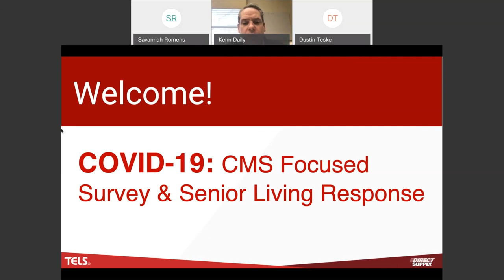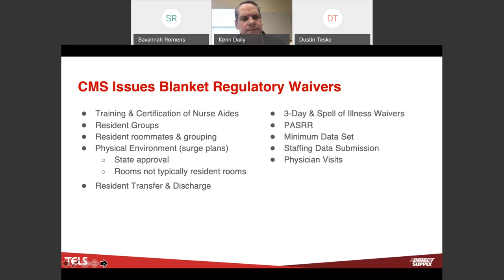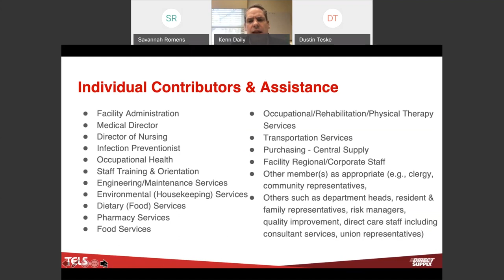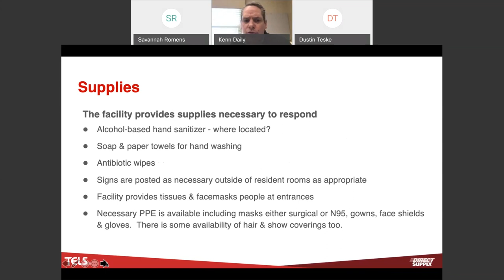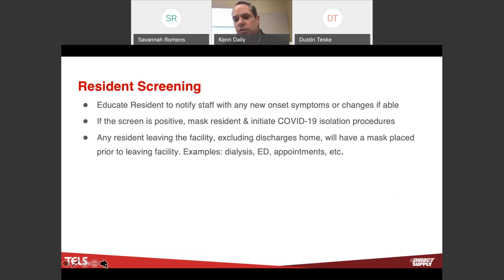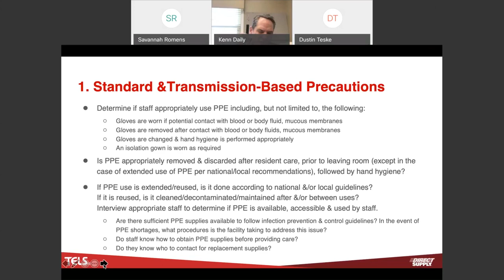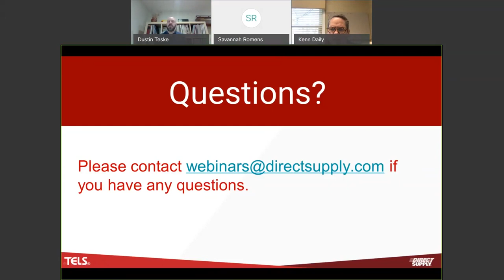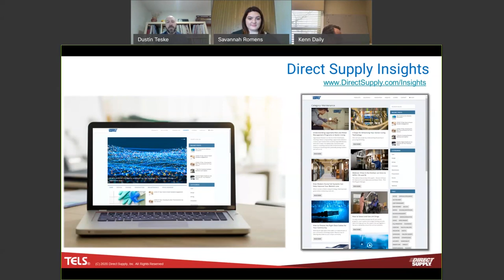COVID-19: CMS Focused Survey & Senior Living Response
Presenter:
Kenneth Daily, LNHA and Founder of Elder Care Systems Group

Description:
Since early February 2020, The Centers for Medicare & Medicaid Services (CMS) and the nation have watched the spread of COVID-19 and its serious effects on Senior Living communities. CMS is committed to taking critical steps to ensure America’s healthcare facilities are prepared to respond to the threat of the virus. Kenneth Daily, LNHA and Life Safety and Emergency Preparedness Specialist, will review the CMS Focused Survey mandate, discussing the seven critical sections included and how Senior Living providers have responded so far. He will share his thoughts on best practices, planning and preparedness, as well as how facility leaders can rise to the challenge assisting staff and residents in navigating these challenging times. Not just theory, Kenneth has been serving as the administrator of a 92-bed community severely impacted by the COVID-19 virus, with more than 35 positive cases and six deaths.

8:22: Learn about some of the major changes to CMS and survey policy guidance, including waivers for specific certification requirements, such training and certification of nurse aids, resident groups, staffing data submission, physical visits, and resident transfer and discharge, among others.

16:58: Incident Command is critical to the COVID-19 response.These individuals should also be responsible for critical tasks if and when a case of COVID-19 occurs.

30:10: Consider communications, supplies, lockdown, screening and tracking as part of your preparation efforts and response if / when a case occurs.|

42:32: The CMS Memo 2020 contains two parts: the President’s National Emergency Declaration, suspending much of the regular long-term care facilities survey and enforcement, as well as the specific COVID-19 focused survey.

48:01: Off-site COVID-19 focused surveys will focus on prior years’ surveys, focusing on infection control, policies, supplies, PPE procurement and other things. On-site surveys should be limited to one or two surveyors.

53:21: There are seven areas of the COVID-19 focused survey, including: standard and transmission based precautions, resident care, infection control standards, and visitor entry, among others.